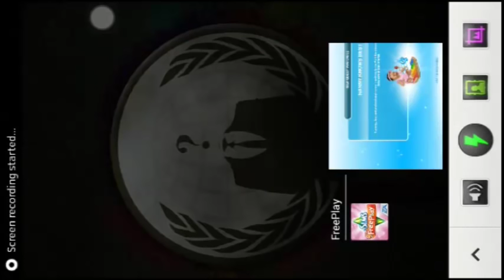Baby Steps: Nanny Knows Best QUEST | The Sims FreePLAY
The cutest update of the sims freeplay v5.15.0 has arrived Baby Steps  UPDATE this new update allows the ff:

- Pickup infant from their crib and carry them around(Requires an Adult Sim)

- Place infant on object which utilize their age group, with the ability to pick up babies an adult who carry the little one can also make the baby interact with the following object which requires sim intervention(Bathub, Bed, Sofa & 1x1 chairs), Place the infant sim to a high chair for the baby to eat soft food or even worse if you dont keep an eye the baby sim can make mischief behaviour during meal time.

- Teach Baby to walk in 2 ways, the first way requires sim intervention which means this will involve 1 adult sim to guide the baby sim to walk and then the second way is the baby can also independently teach them selves to walk with object intervention this means they require an object which they can hold onto though its not shown in this video but the baby uses the sofa as their guide to standing up and walk.

- Off course if you can pick em up you can pick em down, babies have now freedom to roam around by letting an adult sim to let their infant crawl.

- Play with dogs, with this update babies or infant have now interaction better than ever.

- New outfit & object for infants and toddler age groups

- The 1st hobby to surface on age group babies, Musical Expressions(Shown on my second video footage of Baby steps update for Sims FreePLAY)